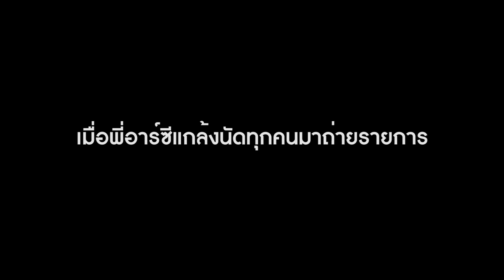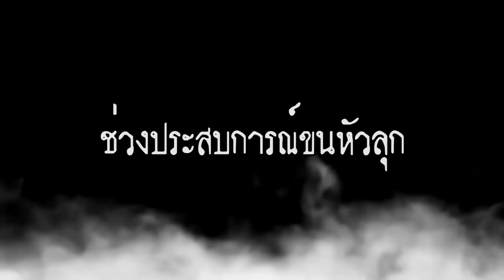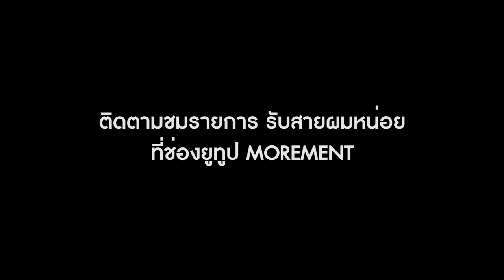พูดคุยกับ มิน จีซัง แมดดอค ยูวาทานาเบ เพชร อ๊อตโต้ 789TRAINEE จากรายการ 789SURVIVAL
พูดคุยบนทวิตเตอร์ผ่าน

รายการ 789SURVIVAL รายการเซอไววัลที่จะทำ Mission ต่างๆ
เพื่อเฟ้นหาศิลปินจำนวน 7-9 คน เป็น Boy Group วงแรกของค่าย ซันเรย์ มิวสิค
789TRAINEE ทั้ง 24 คน จะต้องผ่านมิชชั่นต่าง ๆ เพื่อ mix and match
หากลุ่มไอดอลที่มีฟังก์ชันครบถ้วน และเคมีที่ลงตัวที่สุด

🧡รับชมรายการ "789SURVIVAL" ทุกวันศุกร์ ช่อง one31 เวลา 21.15 น.
🧡รับชมย้อนหลังได้ที่ยูทูป 789SURVIVAL เวลา 23.00 น.

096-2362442 (อาร์ซี RC)

🧡Social media เม้นท์ก่อนเข้านอน